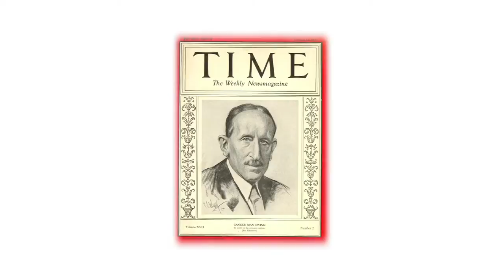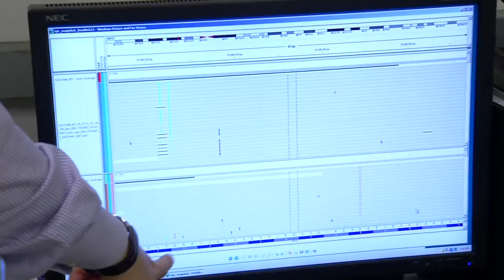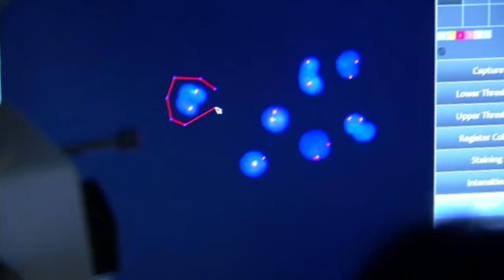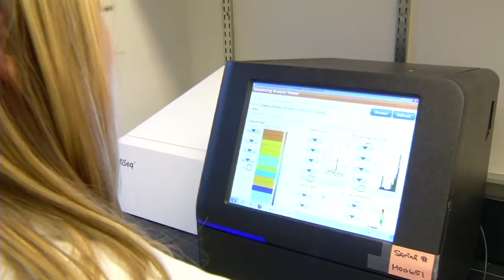Memorial Sloan-Kettering Cancer Center - Fighting Cancer from Bench to Bedside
As the world's oldest and largest private cancer center, Memorial Sloan-Kettering Cancer Center has devoted more than a century to patient care as well as to innovative research, making significant contributions to new and better therapies for the treatment of cancer. The close collaboration between physicians and scientists is one of their unique strengths, enabling them to provide patients with the best care available today as they work to discover more effective strategies to prevent, control, and ultimately cure cancer in the future.

The expressed opinions, informational content and links displayed on USCAP TV do not necessarily reflect a position or policy of the US & Canadian Academy of Pathology. No official endorsement by the Academy of the viewpoints expressed on USCAP TV should be inferred.